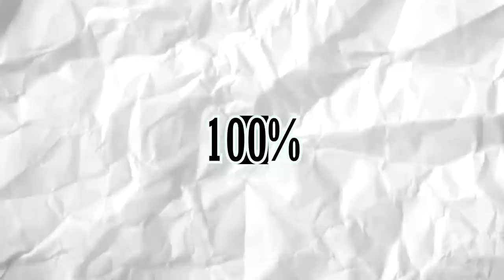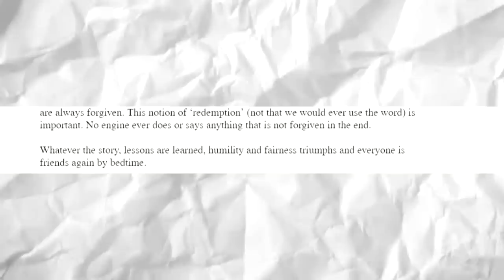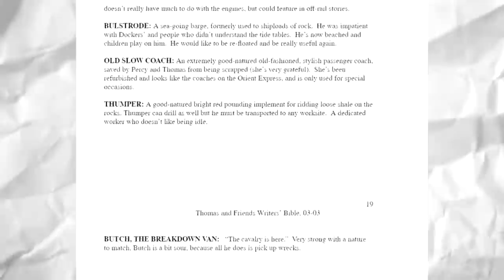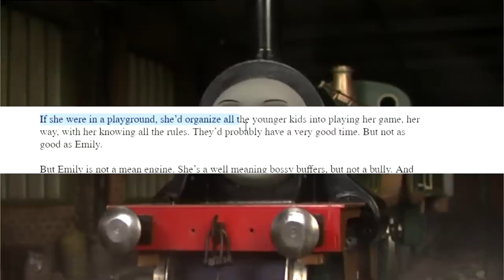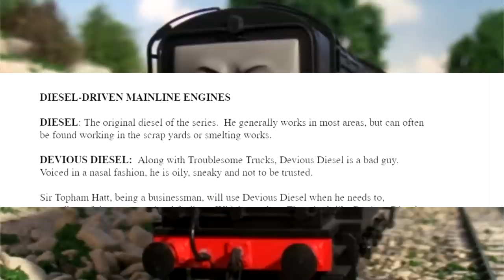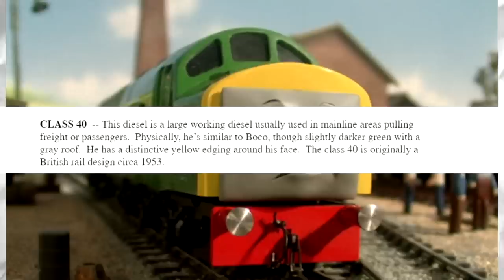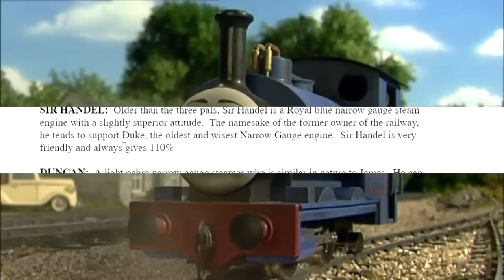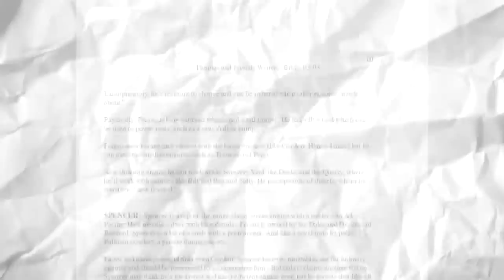Why This Bible DESTROYED Thomas - 5,000 Subscriber Special!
I go into depth for 30 minutes, talking about how a Bible destroyed Thomas The Tank Engine!

Chapters:
0:00 In the Beginning...
01:41 Bible Starts:
04:50 The Steam Team
13:48 Secondary Steamies
17:38 Diesel Engines
22:20 Narrow Gauge Engines
25:47 Humans
27:51 The Others...
29:17 End + 5,000 Subs Special!